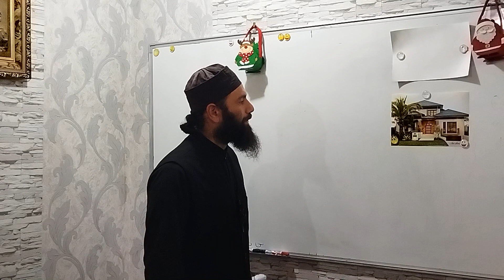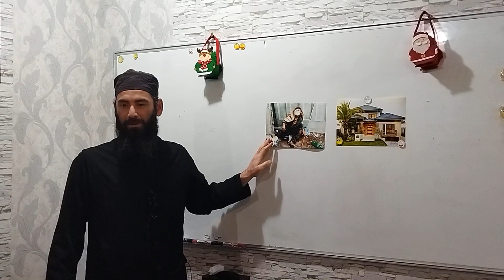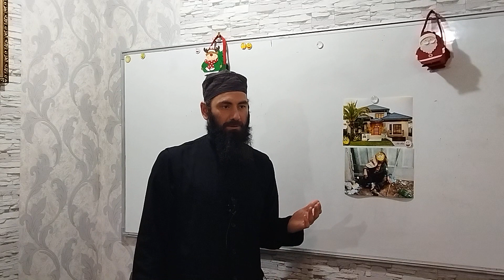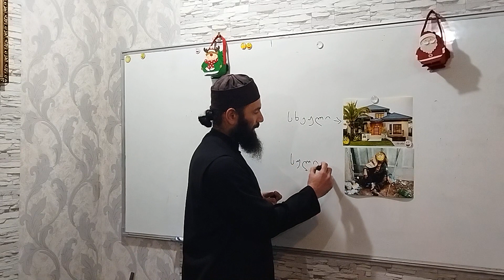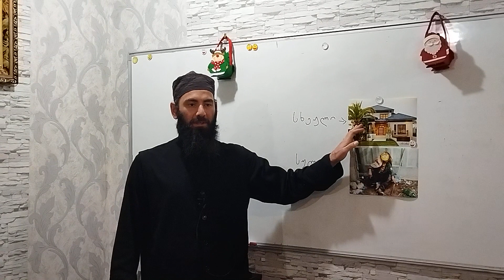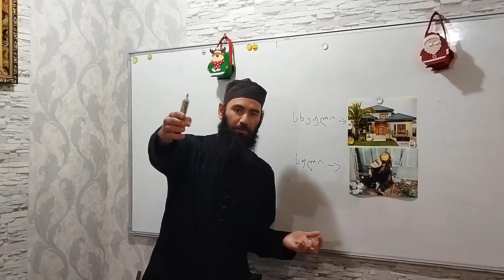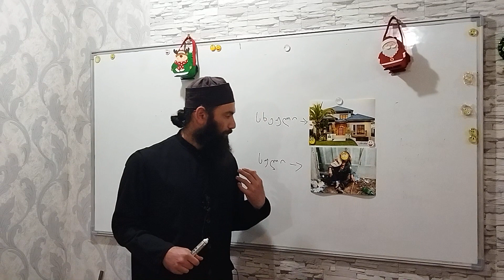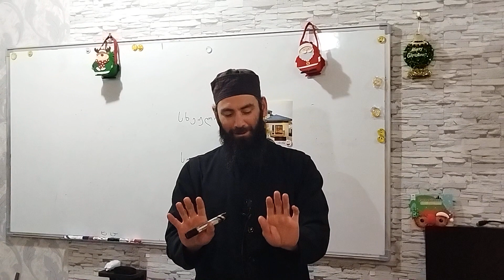🏡 ამას გავს ჩვენი ცხოვრება. ამონარიდი. 10.01.2022წ